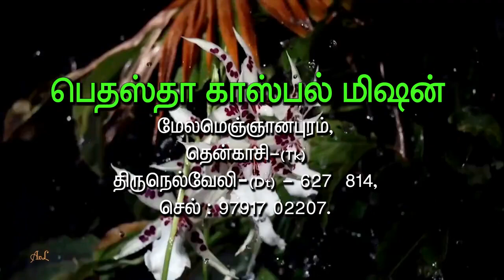Jeevan unakulle pastor manashe 14.12.18 episode 3 language Tamil and hindi